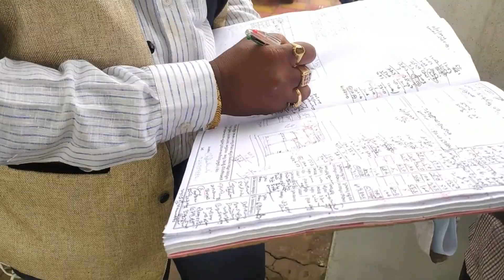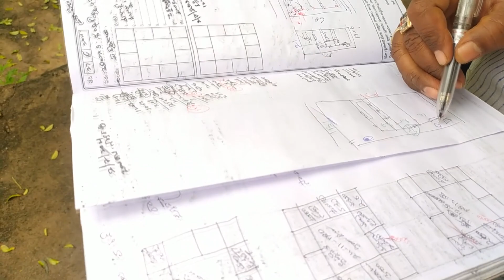DONGATANAUU AGNI PRAMADALU JARAGADANIKI VASTHU LOPAM PARISHKARAM